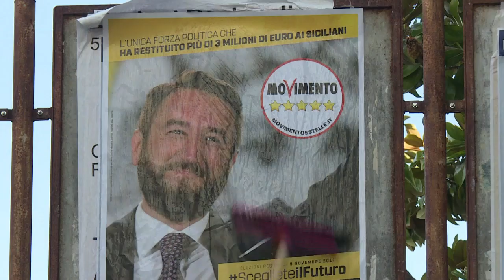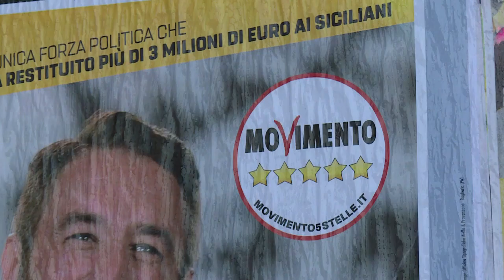Corruption a key issue as Sicily goes to the polls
Corruption allegations and the threat of mafia involvement hang over this Sunday’s regional election in Sicily, which will be seen as an indicator for next spring’s Italian national elections. The populist Five Star Movement is hoping to win its first region with a promise to clean up graft, but they face a tough challenge from a resurgent centre-right.